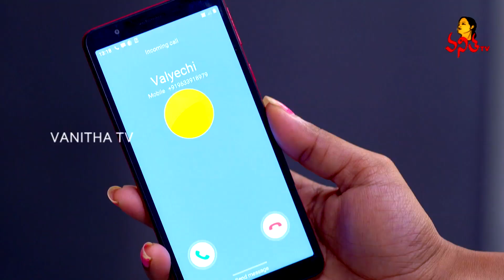Vasantha Kokila Serial Episode - 107 || వసంత కోకిల సీరియల్ || Vanitha TV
Vasantha Kokila Serial Episode - 107 || వసంత కోకిల సీరియల్ || 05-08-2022 || Vanitha TV